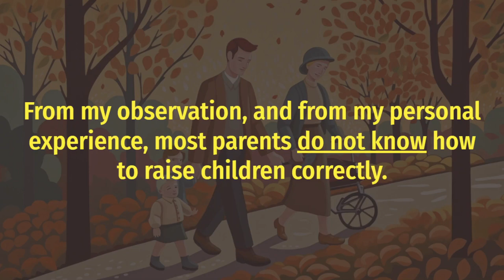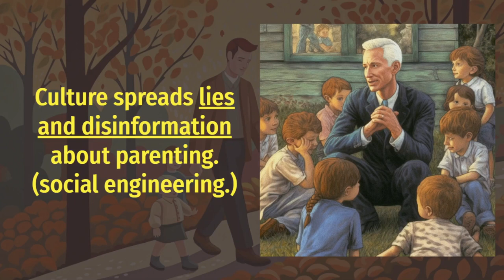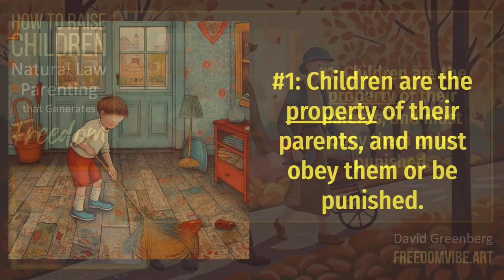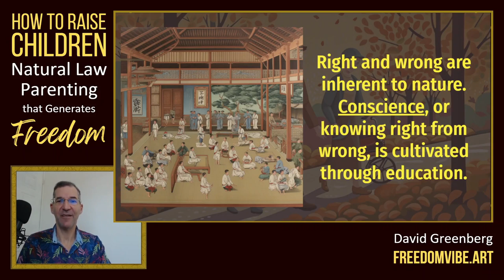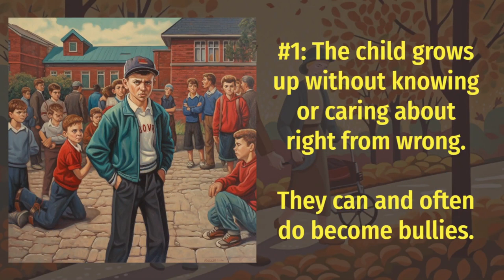How To Raise Children 🌿 Natural Law Parenting For Freedom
How much do you care about the quality of parenting worldwide?

Do you think that most parents do a good job of raising their kids?

What price do we all pay when children aren't raised correctly?

In this presentation, we will dive in deep to provide answers to these questions and more.

We will explore the science of raising children from the perspective of natural law.

(The art of parenting will be left to you.)

You'll learn what "raising a child" actually means.

You'll also learn the following:

✔️7 persistent myths about raising children
✔️ The importance of objective morality in parenting
✔️ The 6 inevitable results of poor childrearing
✔️ The principles of raising children correctly
✔️ The 7 objectives of right parenting
✔️ The positive consequences of raising children correctly

Whether you are already a parent, are about to become one, would like to have children, or you'd rather not, this presentation is for you.

CHAPTERS:

00:00 - Introduction
01:10 - Important questions for consideration
03:54 - The current state of parenting
08:23 - 7 myths about raising children
18:14 - Parenting and objective morality
22:27 - The consequences of bad parenting
35:48 - A word from the sponsor of this presentation
36:32 - The definition of "raising a child."
38:19 - The principle of raising children
42:19 - The 7 Objectives of right parenting
51:17 - The danger of religious indoctrination
56:31 - The positive outcomes of right parenting
01:01:04 - Conclusion and thank you

By watching this video, you agree to assume 100% responsibility for the consequences of acting upon this information.  You are encouraged to use discernment and good judgment when exercising your free will choices.